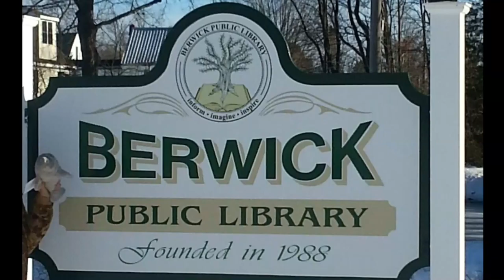Berwick Public Library Holiday Greeting 2020